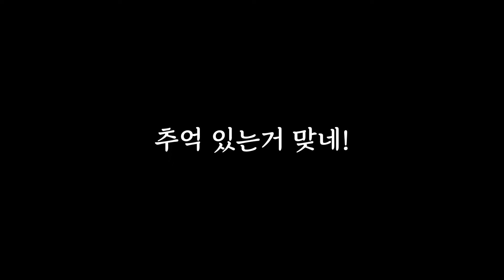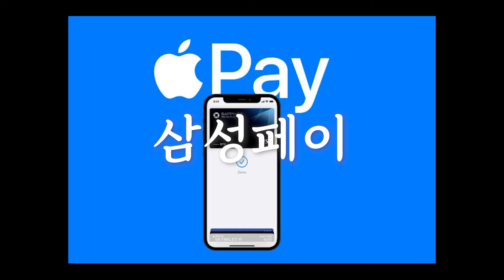인사동 미팅을 겸해서 상권분석! 명불허전 쌈지길 아직도 사람이 바글바글!🏢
궁금한 사항이 있으시면
번호로 연락 주시면 정성껏 상담해 드리겠습니다

(주)엠스빌딩부동산중개법인
강남구 논현로 150길 4, 대급수야빌딩